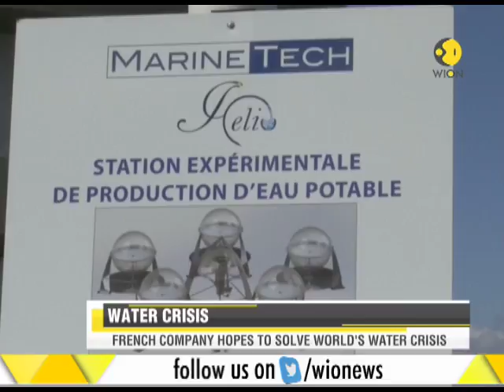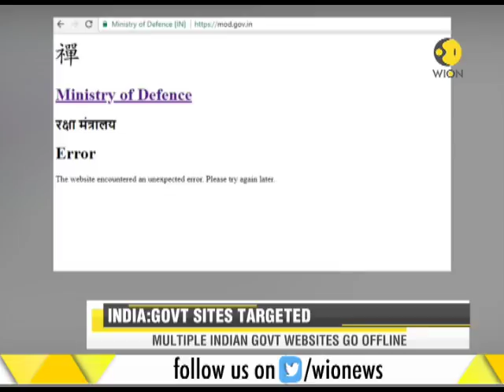WION Speed News: Watch Top Stories of the morning | April 07, 2018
This segment of WION brings to you top national and international stories of the morning from across the globe. Watch this clip to know more.